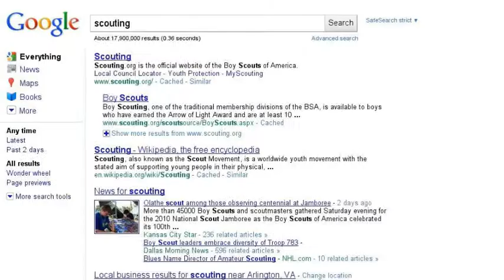The Mind of a Cubmaster (Popcorn Sales)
Here's what a Cubmaster thinks about when trying to come up with a skit for a Pack meeting.